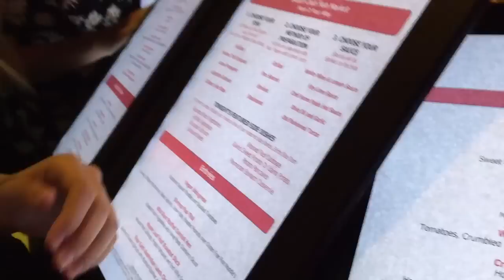Follow Me Around: Winter Break in FLORIDA!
In this video, you'll see Frenchman's Creek, a beach/country club located in Florida, where my family and I spend time together over winter break. It's a special place for all of us because we basically grew up there; we have been visiting for as long as I can remember. This was our last year there and I know we are all going to miss it so much, thank you for the memories Frenchmans Creek!
-Ash
xoxo

P.S. This ones for you, Uncle David. hahaha

I have permission from these singers to use their music! Here are the songs I used:

-I am 15, a sophomore in high school!